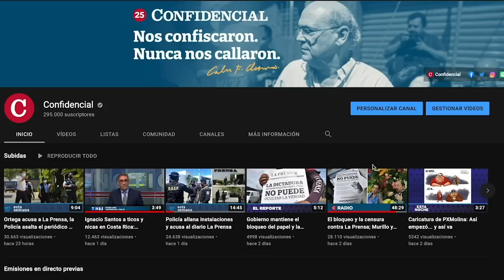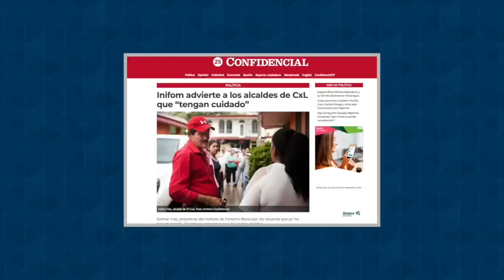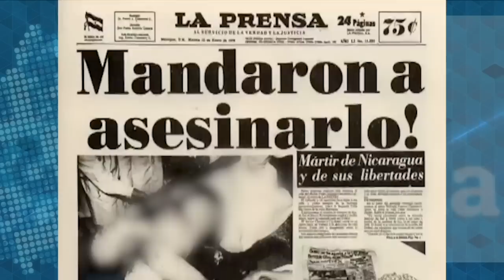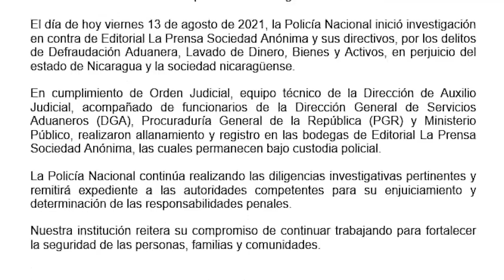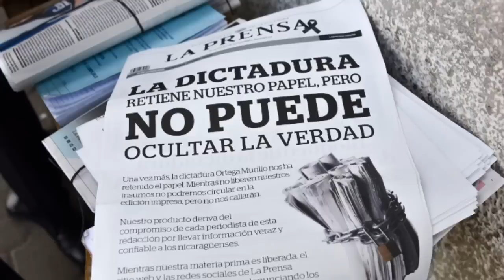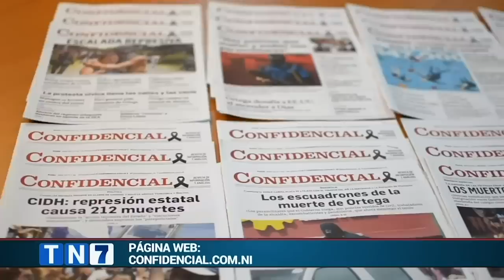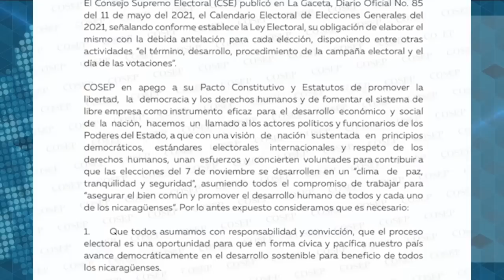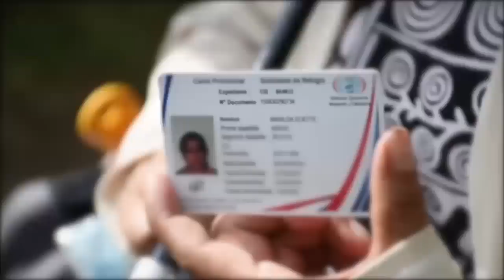📺 El asalto contra La Prensa; Manuel Orozco: El debate en la OEA y el escenario político en 2022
Esta Semana | Hablamos sobre las consecuencias que ya está provocando en Nicaragua el asalto policial contra el diario La Prensa y el impacto ante la opinión pública internacional.
Conversamos con el Editor Jefe de La Prensa, el periodista Eduardo Enríquez y el Relator Especial de Libertad de Expresión de la Comisión Interamericana de la OEA, Pedro Vaca.

Les presentamos una entrevista con el politólogo Manuel Orozco, sobre el cierre de la vía electoral, la resistencia cívica en Nicaragua, y la reacción de la comunidad internacional, la nueva ola migratoria de nicaragüenses hacia Estados Unidos, y los escenarios políticos en 2022.